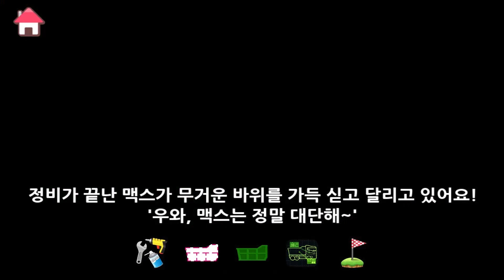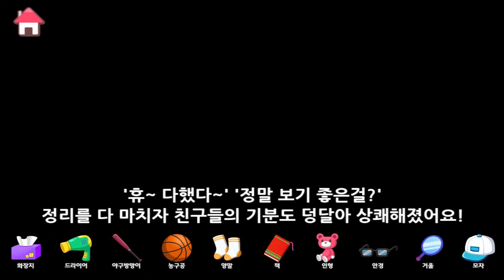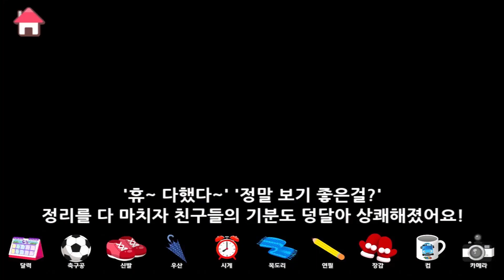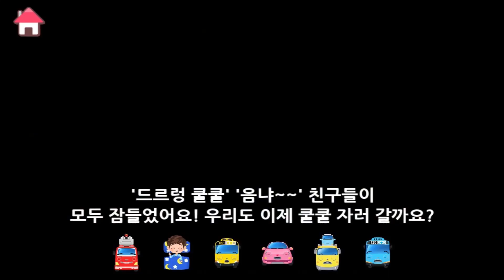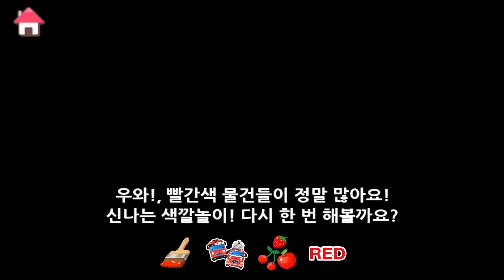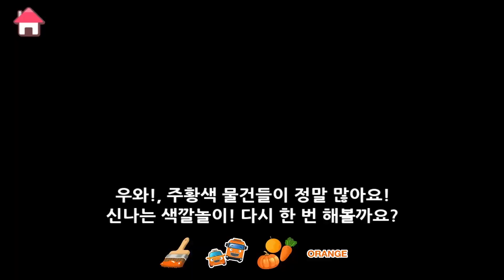Police Car Truck l Tayo Monster Truck Racing l Pat! Go after monster trucks! l Monster Truck Story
Monster trucks are making a mess in town and Pat the Police Car and Rookie the Police officer are going after them!